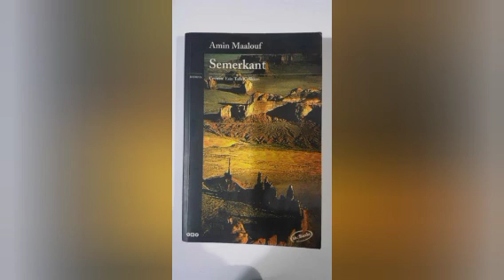Semerkant Bölüm 1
Semerkant1- Amin Maalouf

Semerkant

Dünyaca ünlü Lübnanlı yazar Amin Maalouf’un 1988 yılında yayımlanan çarpıcı eseri Semerkant, okurlarıyla ilk buluşmasının üzerinden 30 yıl geçmesine rağmen “Çok Satanlar” listelerindeki önceliğini koruyor. Çok boyutlu ve etkileyici hikayesiyle yüreklere dokunan Semerkant’ın 11’inci ve 20’nci yüzyıllarda geçen olay örgüsü, “Tarihi Roman” kategorisine iki farklı zamandan göz kırpıyor.

Yüzyıllardan Günümüze Uzanan Medeniyetler ve Büyük Aşklar

Semerkant, birinci bölümünde büyük şair Ömer Hayyam’ın gezgin yaşamını ve sevgilisi Cihan ile arasında geçen büyük aşkı anlatıyor. Hayyam’ın bilim ve sanat yaşamı çerçevesinde şekillenen bu kısımda Maalouf, şairin zaman ötesi eserlerinin bulunduğu Rubaiyyat adlı kayıp eserinden yola çıkıyor. Romanın diğer önemli şahsiyetlerini ise Ortadoğu tarihine yön veren Hasan Sabbah ve Nizamülmülk oluşturuyor.

Hikayenin ikinci kısmında Rubaiyyat’ı bulmak için yollara düşen Benjamin Omar, romanın gerçek zamanlı karakteri olarak kendini okura gösteriyor. Maalouf’un Semerkant’ta yakaladığı başarı ise bu noktada ortaya çıkıyor. İki hikaye arasındaki keskin geçişe rağmen yazar, romanının sürükleyici anlatımından hiçbir kayıp vermeden okurlarını yepyeni bir “yolculuğa” davet ediyor.

Romanın son bölümünde el yazmasını bulma ve gün yüzüne çıkarma niyetiyle İran’a giden Benjamin, kendini hiç ummadığı bir maceranın tam ortasında buluyor. Burada 1912 tarihli İran Devrimi’nde önemli rol oynayan şahıslarla bir araya gelmesinin yanı sıra hayatının aşkını da buluyor. 1912, aynı zamanda Titanic gemisinin battığı yıl olması ile de romandaki en önemli dönüm noktasını oluşturuyor.